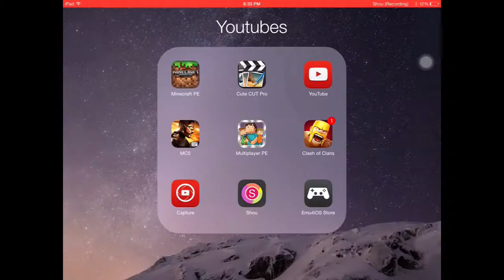I'm back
Hey everyone it's a me back again:D